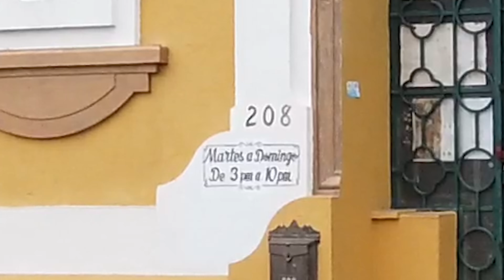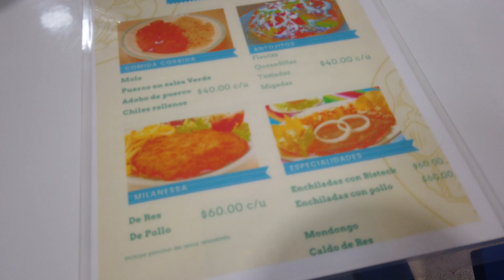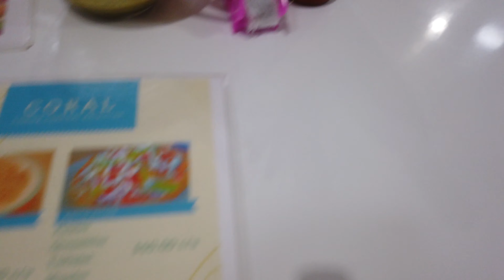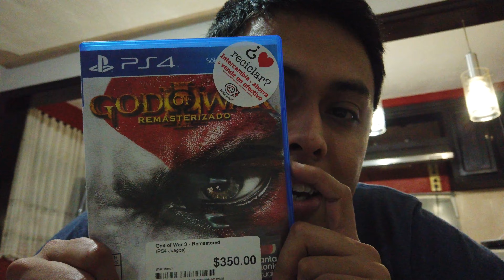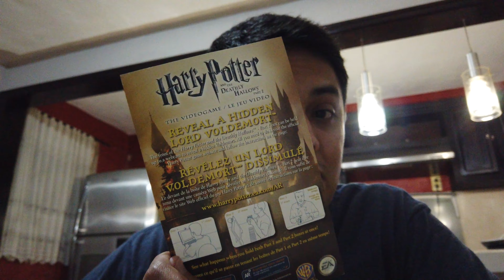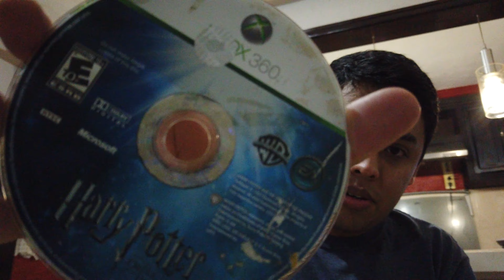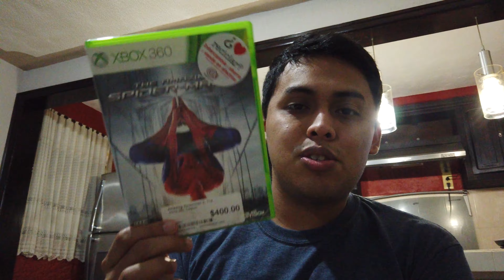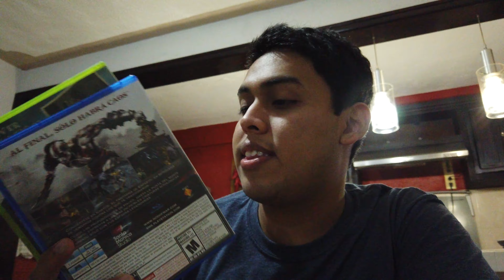Vlog Viajero: Tampico #2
Gamertag: --- Ferkiot